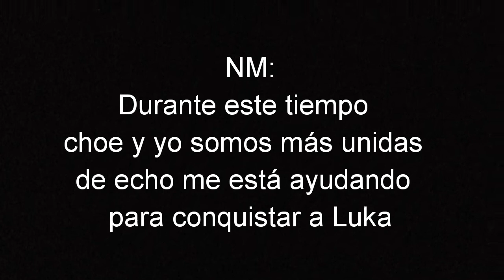Amor adolescente ❤️ Cap 4 Lukanette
Musica e imágenes no m pertenecen derecho a sus respectivos dueños